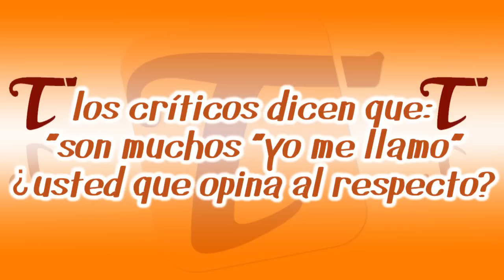XV fiestas populares de Marinilla - Organización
Entérate como se organizan las fiestas de Marinilla y algunos datos más.